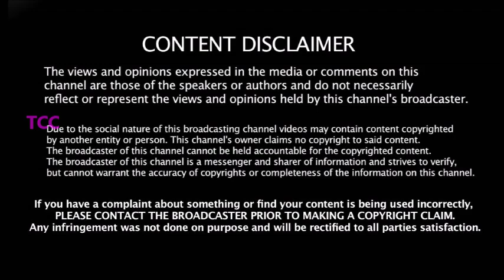IND vs NZ 1st Test போட்டி தோல்வி - TOP 10 ல் இடத்தை இழந்த 4 முக்கிய இந்திய வீரர்கள் - யார் ??